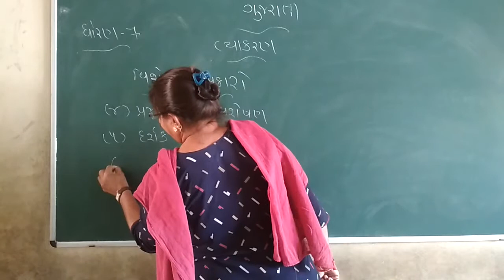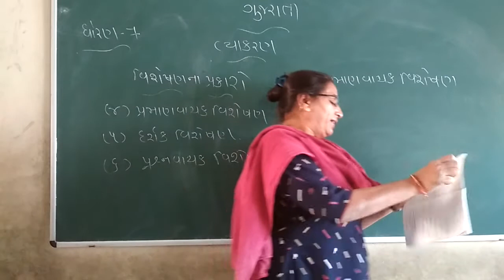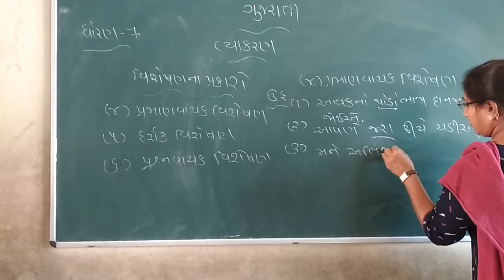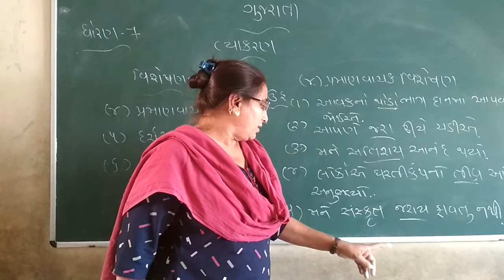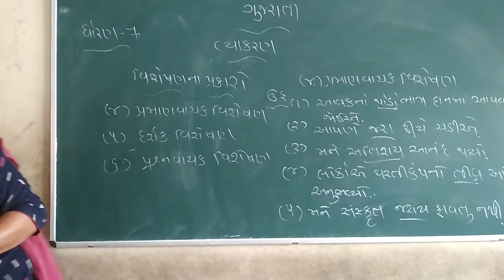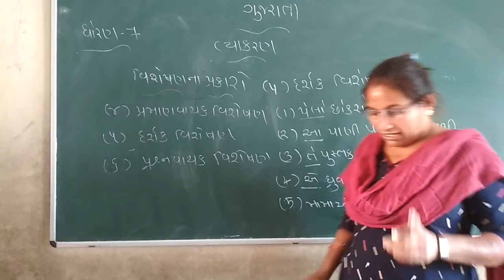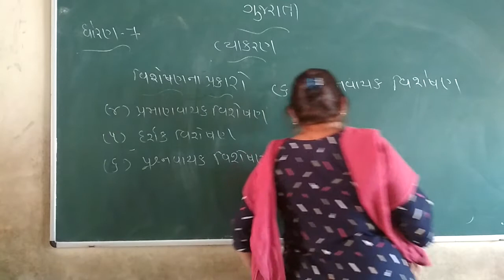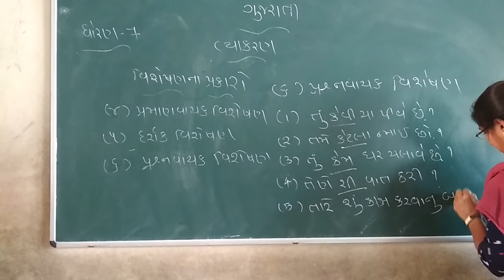Std 7 Gujarati visheshan na prakaro